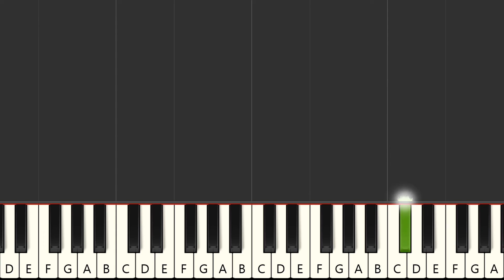Neue Zeit - Schürzenjäger (PRO MIDI Karaoke INSTRUMENTAL VERSION)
With a MIDI (.mid or .kar), you'll be able to :
- Change sounds
FRANCAIS
* Production à la demande :

ESPANOL
Qué más ? :
- Produce tu propia pista de acompañamiento
- Cambiar sonidos

DEUTSCH
*MIDI-Produktionauf Anfrage